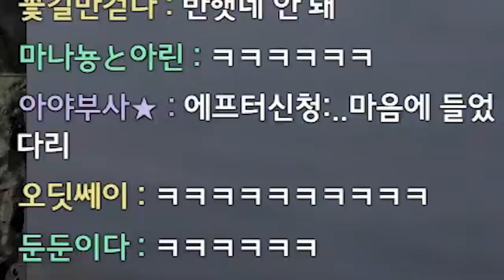랜덤듀오에서 찐으로 설레버렸다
* BGM
Track : Beagle's Plan, Dance Time, Piggy Cake, Sleepy, 가즈아!!, 개억울, 나를 소개하지 2, 댕청댕청, 도둑의 계획, 뚱땅뚱땅, 룰루~랄라~, 백수의 하루, 변명의 변명, 스파이, 아뿔싸, 이게 머선129, 힙리제를 위하여, Tom's Plan, 꾸러기 표정, 뉘예뉘예